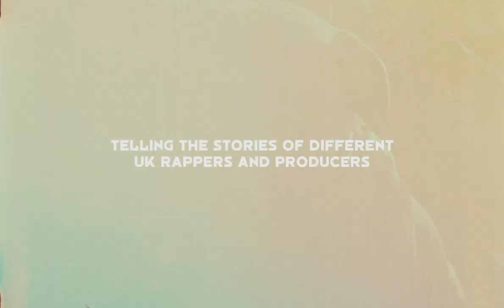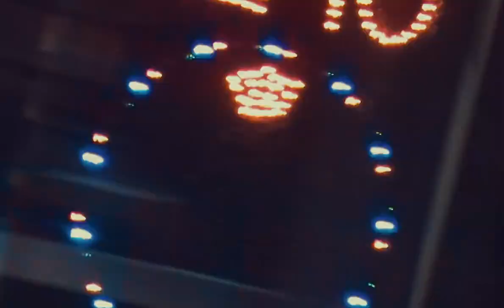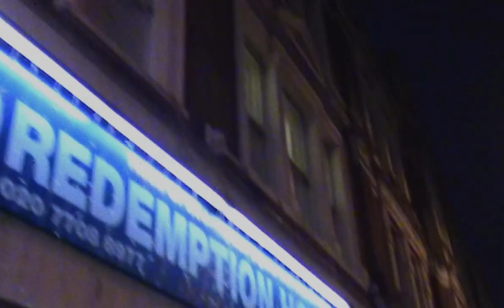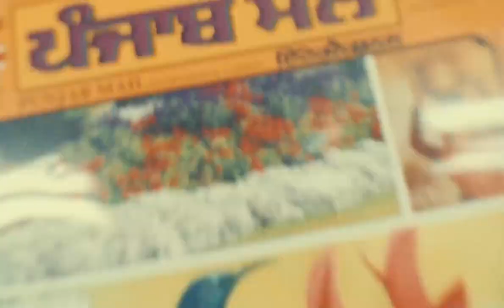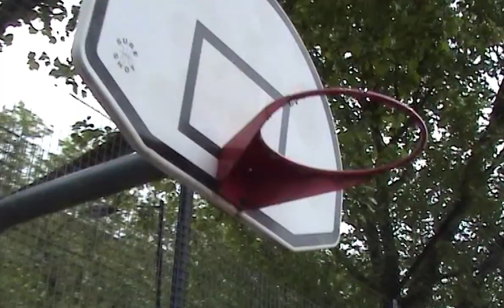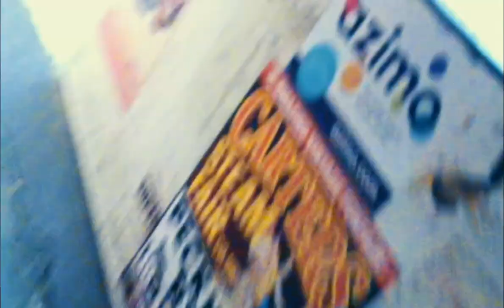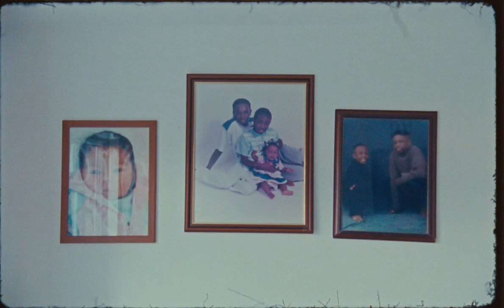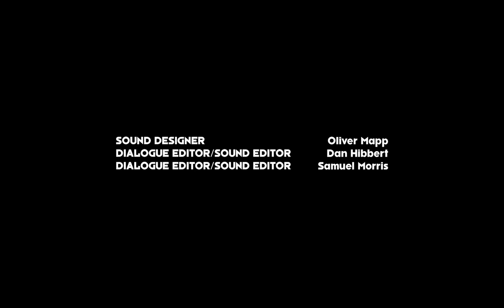The Face | Going In a film by Oliver Jennings, featuring Steel Banglez, Tunde, Tiny Boost and Stoner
Going In is a documentary which explores the trauma, passion and aspiration in the stories of four UK rap artists.

 Filmed between 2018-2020, the idea for the project began after the team behind the documentary were inspired by the stories of UK hitmaker Steel Banglez.

The documentary follows artists who’ve turned their troubles and dreams into art, and their stories are told through the lens of with a warm, grainy 16mm aesthetic. “I wanted to create more of an atmosphere to reflect what I felt when I was immersed in this world and what I felt like the essence of rap was,” says Going In’s director Oliver Jennings.

CREDITS:

Director - Oliver Jennings
Cinematography - Ed Hubert
Photography - Fraser Thorne
Executive Producer - Jennifer Byrne

Artists in order of appearance:
Tiny Boost
Tunde
Stoner
Steel Banglez

Bike guy - Who5 Dat

Head of Production - Rosanna Gouldman
Post Producer - Adam Lilley
Motion & Digital Designer - Rachel Noble
Socials Editor - Millie Gray

Editors - Oliver Jennings and Conan Roberts

Sound Recordists - Jude Lilley, Millie Gray, Lubos Jurik and Alex Armstrong Holding

B-Cam - Jack Layfield and Fraser Thorne
Colourist - Tim Smith
Sound Designer - Oliver Mapp
Dialogue Editor/Sound Editor - Dan Hibbert
Dialogue Editor/Sound Editor - Samuel Morris

KO ft. Gunna Dee - Last of the Weak
Tiny Boost - Street Dreams
Tiny Boost - Scarred for Life
Stoner - Blind But Breathing
Fredo ft. Mist - House Party produced by Steel Banglez
Additional Music by Oliver Mapp